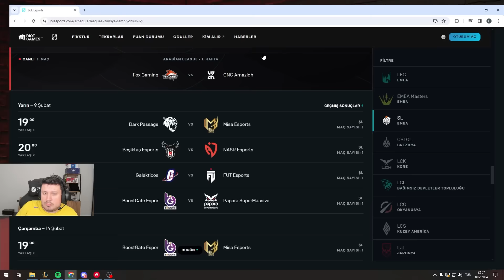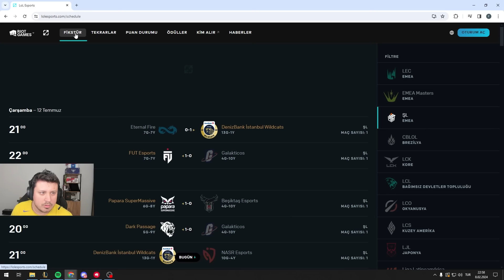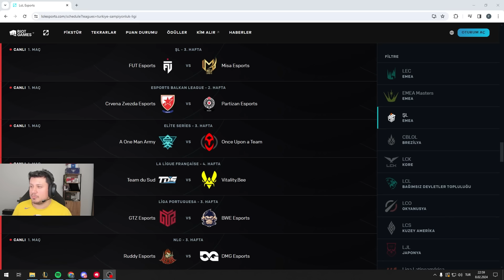Holy - Zergsting geri döndü | Armut'dan illaoi - SUP vs DP - MISA vs FUT analiz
Holy - Zergsting geri döndü | Armut'dan illaoi - SUP vs DP - MISA vs FUT analiz Adlı videom yayında! Rehber gameplay videoları oynanış özet leri challenger analiz leri ve LoL moba maç yayın anları devamı için videoyu beğenmeyi unutmayın.

00:00 DP vs SUP analiz
33:27 MISA vs FUT analiz